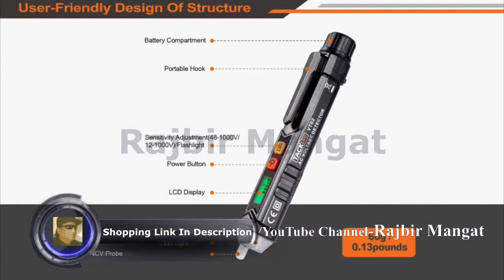Safe & Helpful LCD Non contact Voltage tester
Non-Contact AC Voltage Tester/Voltage Tester Pen with Adjustable Sensitivity, LCD Display, LED Flashlight, Buzzer Alarm, Dual Range 12V-1000V/48V-1000V & Live/Null Wire Judgment - TACKLIFE VT02